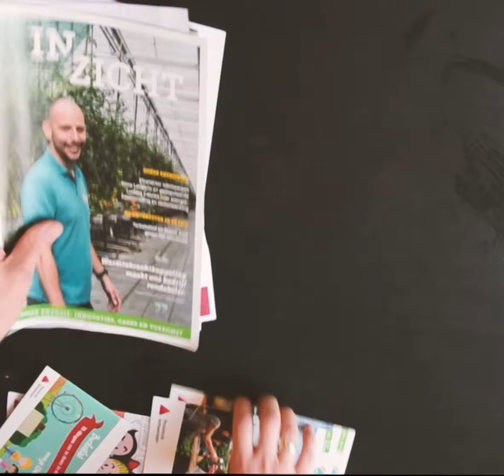Wat als ... je je belastingbrief nog op papier zou krijgen?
Kies voor digitaal. Hou je eID en kaartlezer bij de hand.